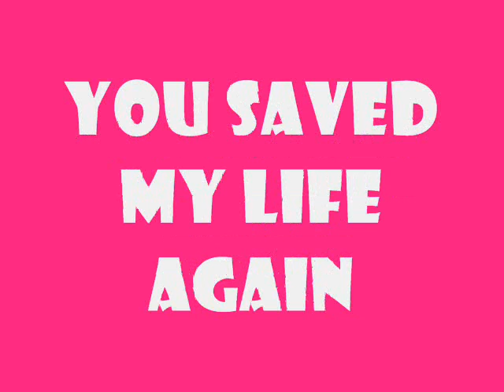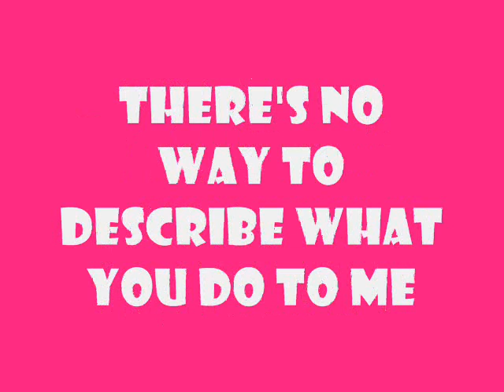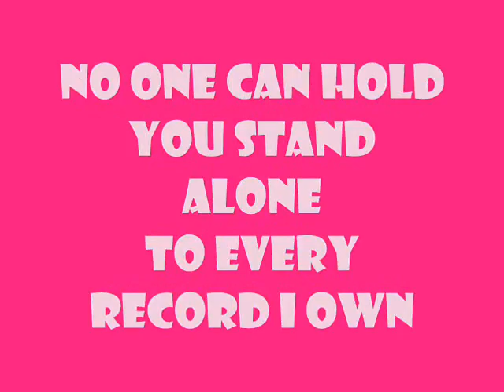Selena Gomez - Love You Like A Love Song - Lyrics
Lyrics to the song "Love You Like A Love Song" by Selena Gomez.

More videos coming up by AJSmile724.